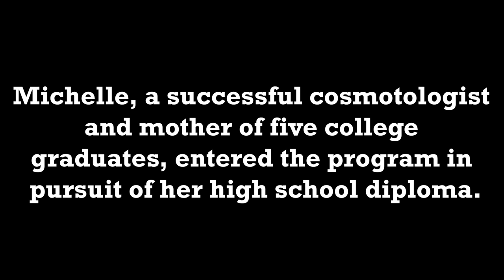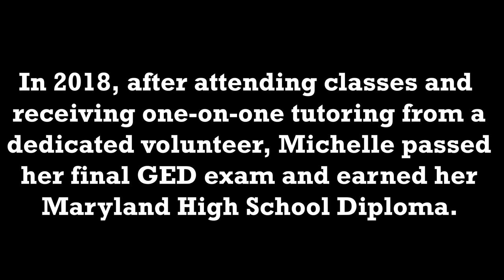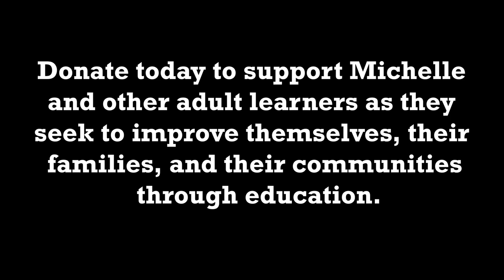The Adult Learning Center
The Adult Learning Center offers adult basic education and English language classes and support services to Baltimore's adult learners.

Video editing by Jack Dorish, Loyola University Intern